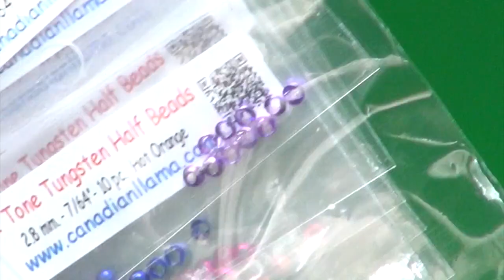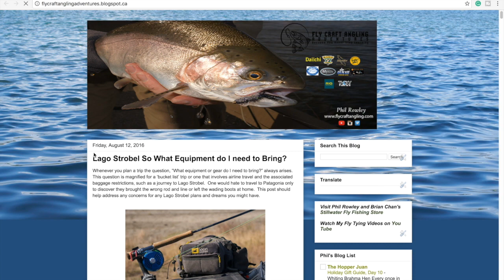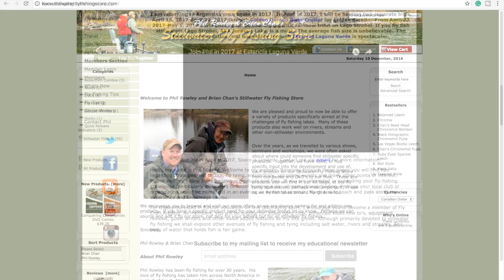Two-Tone GMC-Phil Rowley Fly Tying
The Two-Tone GMC is a variation of my original Chromie.  It has proven itself as one of my favorite chironomid pupa patterns.  When chironomid pupa are staging prior to their emergence trek to the surface they begin to trap and gather gases beneath their pupal skin.  The trapped gases begin to reflect surrounding light giving the pupa a distinct shine that grows in intensity. Foraging trout key on the bright inflated pupa.

The Blue Steel Flashabou body of the Two Tone GMC provides a subtle shine that trout key on.  If the bright silver flash of my Chromie isn’t working the sublime glint of my Two-Tone GMC usually does the trick.  It is a pattern I never leave home without.

I fish this pattern using floating lines with and without indicators, on sinking lines of various densities and vertically using fast sinking lines in deep water.  A method we refer to as dangling.

Click the links below, take our helpful content with you wherever you go. Once downloaded to your smartphone,  Wi-Fi is not needed to access the over 100 video tips, and growing, contained across five different chapters, Entomology, Leaders & Knots, Strategies and Tactics, Equipment and Stillwater Flies.

Two Tone GMC
Hook:   Daiichi 1120 #10-#16
Thread: MFC 8/0 or UTC 70 Rusty Brown
Rib: Holographic Mylar, Small, Red
Body: Flashabou, Blue Steel, #6916
Thorax: MFC 8/0 or UTC 70, Rusty Brown
Bead: 2-Tone Tungsten Half Bead, Black Nickel, White

Regal Vise
Dr. Slick Scissors
Dr. Slick Whip Finisher
Dr. Slick Bodkin
Rite Ceramic Bobbin